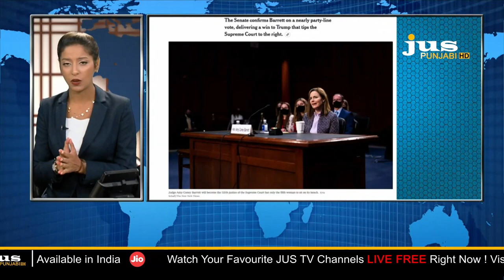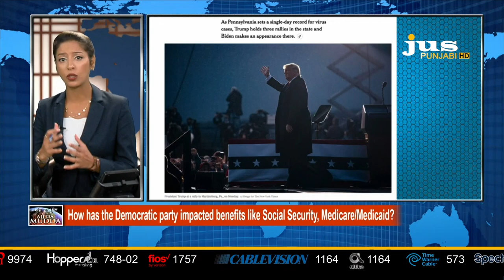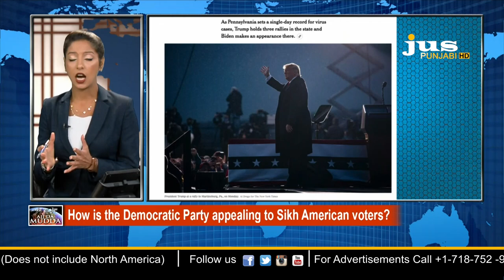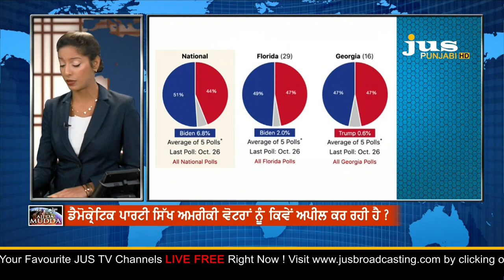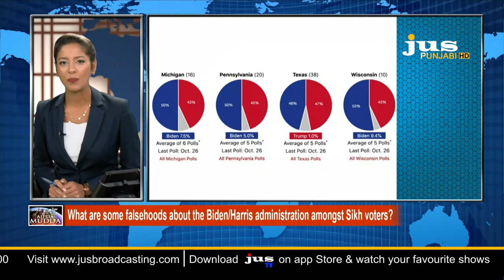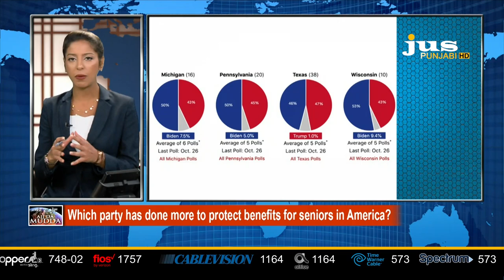AJJ DA MUDDA LIVE WITH MANSIMRAN S, KAHLON, VA DEMOCRAT & CONGRESSIONAL COMMITTEE VICE CHAIR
AJJ DA MUDDA LIVE WITH MANSIMRAN S, KAHLON, VA DEMOCRAT & CONGRESSIONAL COMMITTEE VICE CHAIR || OCT 26, 2020 || JUS PUNJABI